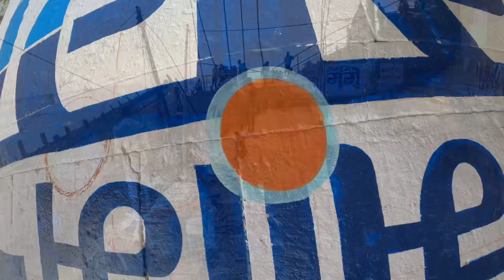Visit to SANKATHA MATA MANDIR | Places to Visit in Varanasi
Saurabh Bhaiya’s channel: @SaurabhRai

Neha’s Channel: @noodleheadneha

Deepak’s Channel: @Naini’s World